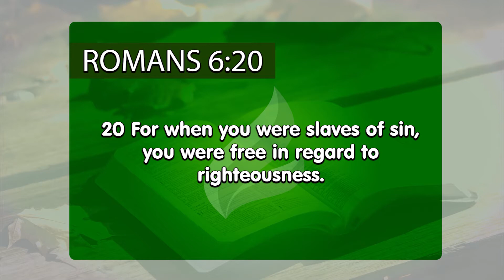Serve righteousness | Dr. Soares | Sowing The Faith [ENGLISH]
Before repentance, people are slaves to sin. After they convert, their lives are completely transformed. The Lord turns them into His righteousness, in Christ, and their attitudes are based on the Word of God.